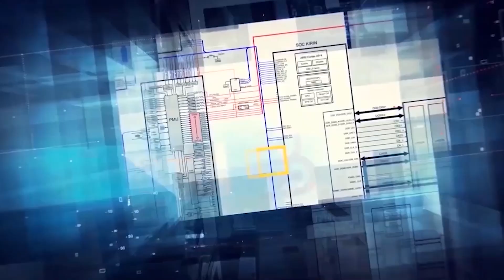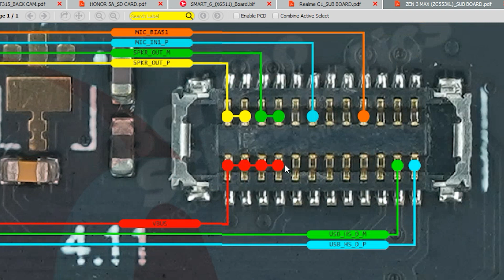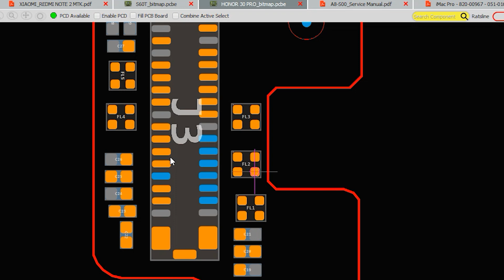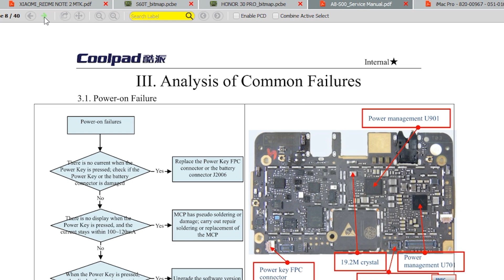Samsung Galaxy Tab 3 8.0 - Hardware Solutions BORNEOSCHEMATICS BRUTAL DAILY UPDATE !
Today Updates
☑️ Samsung Galaxy Tab 3 8.0(SM-T315) - Hardware Solutions
☑️ Huawei Honor 5A;Remake - Hardware Solutions
☑️ Infinix Smart 6(X6511) - Hardware Solutions Smartboard
☑️ Realme C1;Sub Board - Hardware Solutions
☑️ Asus Zenfone 3 Max(ZC553KL);Sub Board - Hardware Solutions
☑️ IC On Board; Xiaomi Redmi Note 2 MTK, Oppo F19 - PCB Dioda Value
☑️ Lenovo S60T - Bitmaps
☑️ Huawei honor 30 pro - Bitmap Subboard
☑️ Coolpad A8-500 - Service Manuals
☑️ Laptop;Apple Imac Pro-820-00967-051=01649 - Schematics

Installer :
Full Version Step :
1. Instal Setup to Drive C
2. Load Exe from Drive C/Borneoschematic
3. Login with your User name and Password
4. Enjoy it !

Team Support